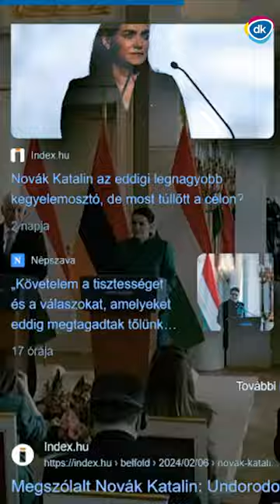Élő műsorban tártuk a Fidesz-szavazók a pedofilügyet! 🚨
Betelefonáltunk a Hír TV élő műsorába és a Fidesz-szavazók elé tártuk a pedofilügyet. Nézd meg hogyan zavarodik meg teljesen a Fidesz propagandistája Mészáros Dávid hívására!